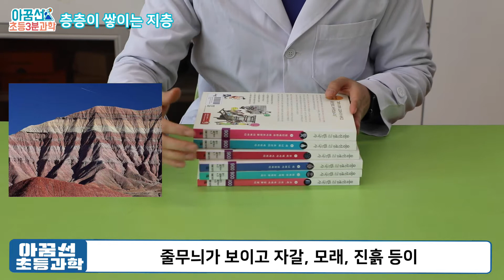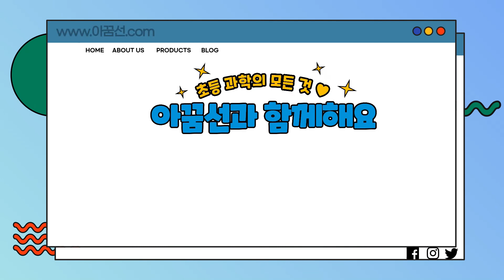[초등과학] 천재교과서 4학년 1학기 2단원 3차시 층층이 쌓이는 지층